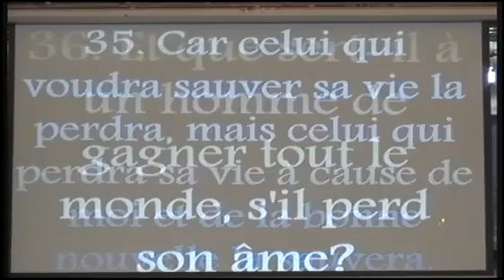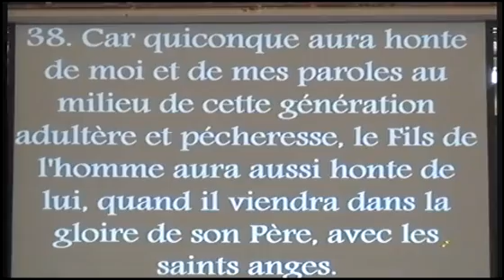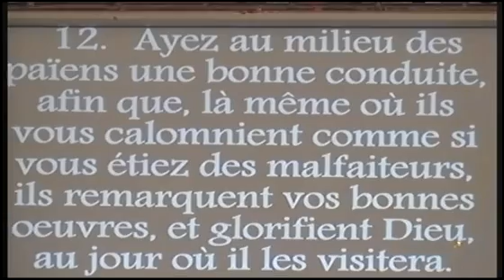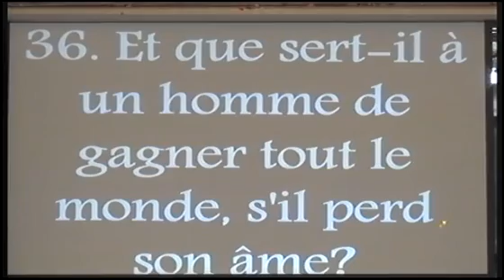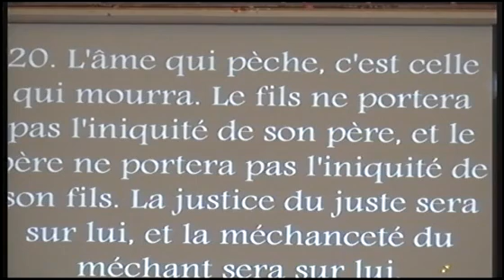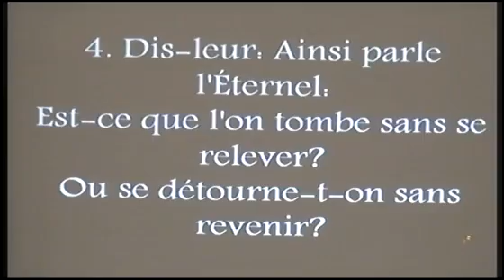Convention Spéciale des Jeunes : La valeur de l'âme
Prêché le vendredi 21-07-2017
par le Ministre de Dieu Moïse Katumba
Tabernacle de Mbujimayi